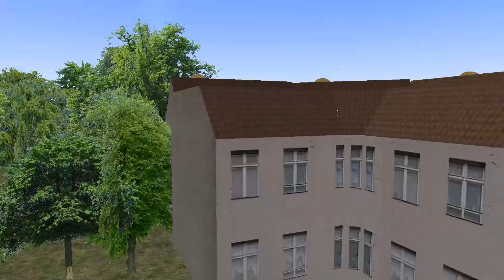OMSI 2 #250 - Hilfreiches gegen Falschparker | Let's Play OMSI 2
► Map: Krefrath V3
► Bus: Solaris Urbino 18

- Entwickler: mr-Software
- Publisher: Aerosoft
- Plattform: PC (via Steam)